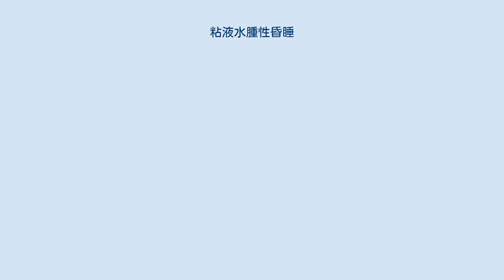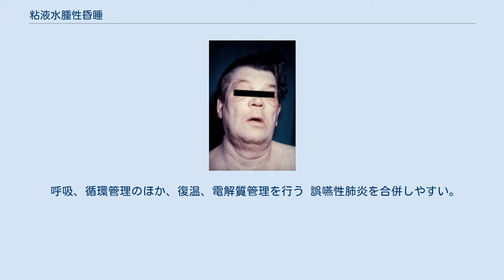粘液水腫性昏睡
粘液水腫の顔貌 粘液水腫の体格 粘液水腫性昏睡（myxedema coma）とは甲状腺機能低下症（原発性または中枢性）が基礎にあり、重度で長期にわたる甲状腺ホルモンの欠乏に由来するあるいはさらに何かの誘因（薬剤や感染症など）により惹起された低体温・呼吸不全・循環不全などが中枢神経系の機能障害を来す病態である。
正しい治療が行われないと生命にかかわると定義されている。
頻度は極めて稀であるが死亡率は25～65％であり早期のICU管理が望まれる緊急疾患である。
 粘液水腫性昏睡の基盤となる甲状腺機能低下症としては、原発性甲状腺機能低下症（特に橋本病）が最も多い。
他には下垂体前葉機能低下症に伴う中枢性甲状腺機能低下症、甲状腺全摘術後や放射性ヨード内服療法後、頸部放射線照射後、炭酸リチウムやアミオダロン等での薬物誘発性甲状腺機能低下症による例も報告されている。
本症は中～高年齢に多く、若年者で稀で性差は少ない。
 甲状腺機能低下症による代謝低下、低換気、心肺機能低下などが単独であるいはそこに誘因（呼吸器疾患、心疾患、寒冷曝露、薬剤、感染症、脳神経疾患等）が重なることで、低体温症、高CO2血症、低O2血症、アシドーシス、循環不全、低Na血症が惹起され、それが単独～複合的に中枢神経機能不全を惹起する。
 主病態は重度の甲状腺機能低下症で甲状腺ホルモン投与が治療の要となる病態を指すべきで誘因（寒冷、麻酔薬、向精神薬、脳血管障害）自体が意識障害の主因である場合には本症とは扱わないのが適切である。
 粘液水腫性昏睡の誘因と増悪因子としては、感染症・敗血症、寒冷曝露、脳血管障害、心筋梗塞・心不全、消化管出血、外傷、代謝異常、薬物などが知られている。
昏睡を増悪させる代謝異常は低血糖、低Na血症、低O2血症、高CO2血症、アシドーシスなどが知られている。
増悪させる薬物は呼吸抑制や中枢神経抑制の作用をもつ薬物であり、麻酔薬、抗不安薬、向精神薬、睡眠薬、アミオダロンなどがあげられる。
 甲状腺機能低下症の徴候では、甲状腺腫大（触れないことも多い）、乾燥した皮膚、顔面は無気力で浮腫状、眼瞼浮腫、眉毛の外側が薄い、厚い口唇、舌腫大、粗雑な毛髪、アキレス腱反射回復相の遅延、四肢の非陥凹性浮腫(nonpitting edema)などを認める。
また、低体温、低血圧、徐脈、呼吸不全、心不全などを伴う。
中枢神経症状としては昏迷状態から昏睡まで様々である。
重要な鑑別疾患のひとつに橋本脳症があげられる。
橋本脳症では甲状腺機能は正常から軽度低下にとどまり、ホルモンの不足は病態形成にも治療にもほとんど関与しないため本症とは異なる。
 日本甲状腺学会による粘液水腫性昏睡の診断基準（3次案）で診断基準を示されている。
必須項目として甲状腺機能低下症と中枢神経症状（JCSで10以上、GCSで12以下）があげられている。
症候・検査項目には低体温、低換気、循環不全、代謝異常（低Na血症）があげられる。
粘液水腫性昏睡の確実例では必須項目2項目を満たしかつ症候・検査項目を2点以上みたす必要がある。
意識障害がJCS1～3、あるいはGCS13～14であっても症候・検査項目によっては疑い例に該当することがある。
 治療は甲状腺ホルモンの投与、副腎不全の予防、全身管理、誘因への対策（誘因薬剤の中止と誤嚥性肺炎対策の抗菌薬投与）があげられる。
 欧米ではレボチロキシン（L-T4）の注射薬が標準的な治療法であるが日本では販売されていない。
そのため経鼻胃管からの投与となる。
経鼻胃管からレボチロキシンを50～200μg/dayで投与し、意識障害が改善するまで継続あるいは翌日から50～100μg/dayを投与し、場合によってL-T3の併用を検討する。
 副腎不全を合併することがあり、なくても相対的副腎不全併存の可能性があるのでハイドロコーチゾン100～300mgを静注し、以後8時間毎に100mgを追加投与する。
副腎不全が否定されるまで投与あるいは漸減継続する。
 呼吸、循環管理のほか、復温、電解質管理を行う 誤嚥性肺炎を合併しやすい。
低体温のため発熱などの感染症状がマスクされやすいため感染症が否定されるまで躊躇なく広域の抗生物質をもちいる。
 誘因と考えられる麻酔薬、向精神薬、その他の薬剤の投与を中止する。